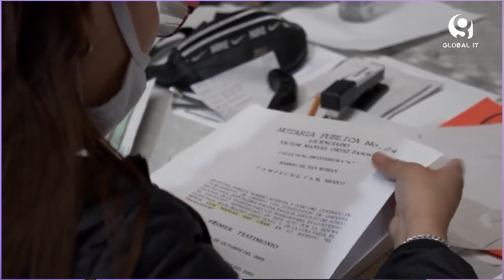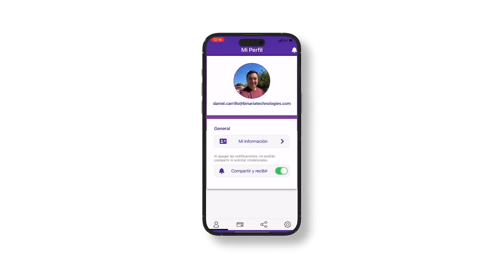La automatización de procesos de validación y gestión de la información para las empresas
La automatización de procesos de validación y gestión de la información para la transformación digital de las compañías, al respecto nos comenta Guillermo Oropeza, cofundador de Docsolutions.